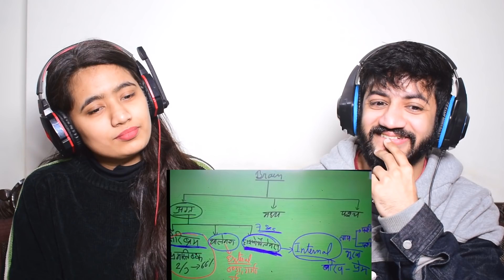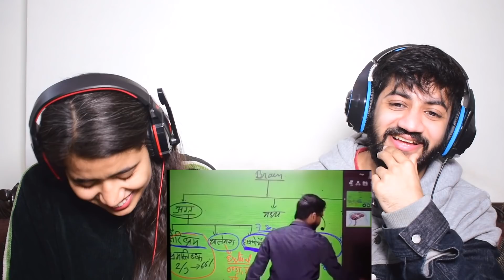KHAN SIR LOVE GURU🤣| Khan sir se jane pyar kaise hota hai | Best Comedy Video | The Tenth Staar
In this video we reacted to Khan Sir's another funny video where we teaches about Love.